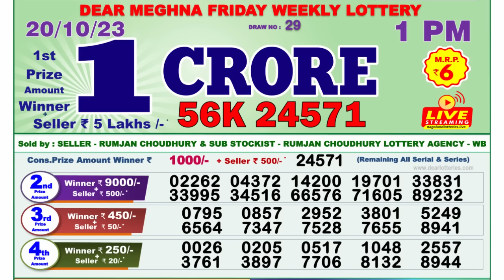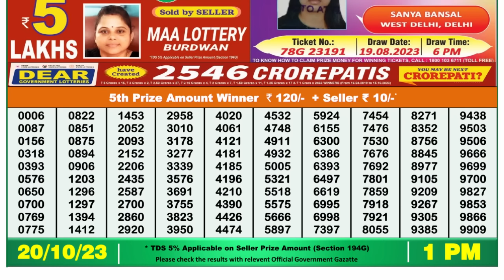🔴 Lottery Sambad Live 01:00pm 20/10/2023 Morning Nagaland State Dear Lottery Result Pdf Download